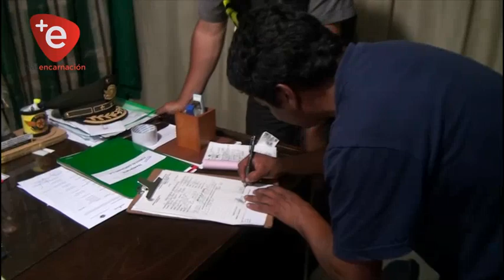DEMORAN A ARGENTINO POR MANEJAR EN ESTADO DE EBRIEDAD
Sobre la Ruta 1° Mcal. Francisco Solano López un grupo de 4 agentes de la caminera regional Encarnación, se encontraban realizando verificación y control de vehículos, cuando el señor Alejandro Sayago, de nacionalidad argentina, realiza una maniobra de adelantamiento en doble raya a la altura de San Luis del Paraná, y es visualizado por los uniformados.